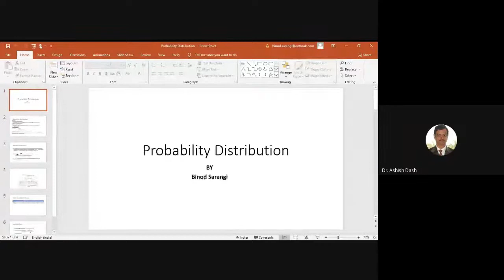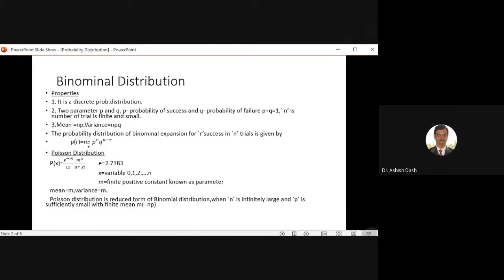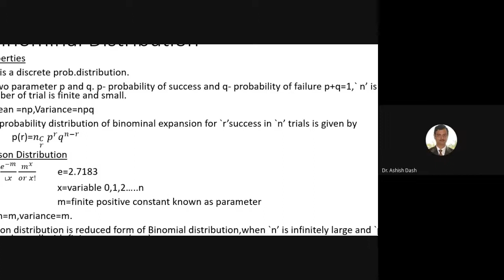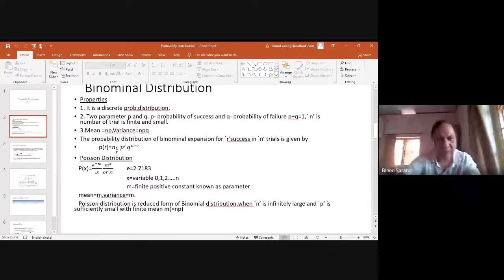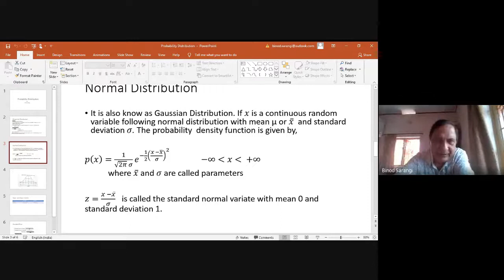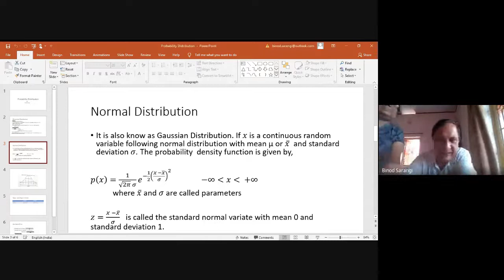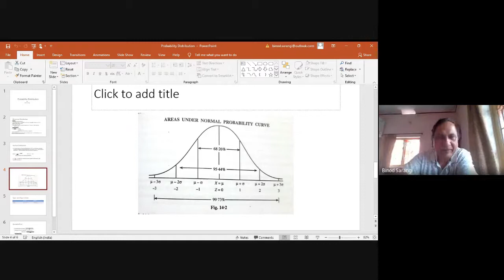Probability Distribution and Sampling Theory (Statistical Methods for Economic Analysis)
PROGRAMME: MAEC-2ND SEMESTER
COURSE: MAEC-04, Unit-01, Unit-3 of Block-01, Unit-5 Block-02

RESOURCE PERSON: Mr. Binod Kumar Sarangi
Retired Reader and Principal, Pancahyat College, Bargarh